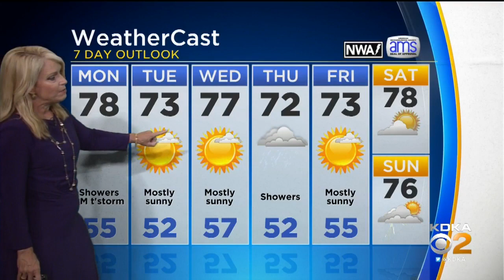KDKA-TV Weekend Forecast (6/9)